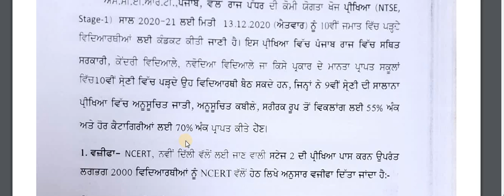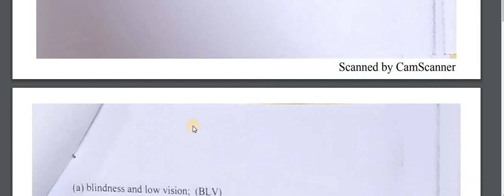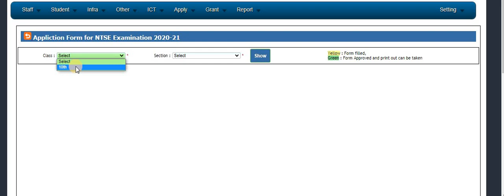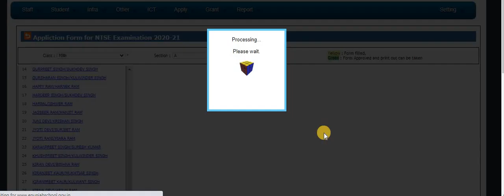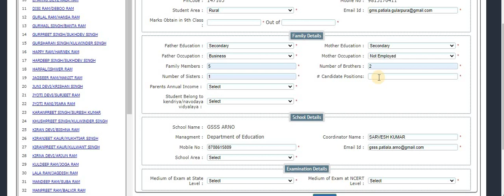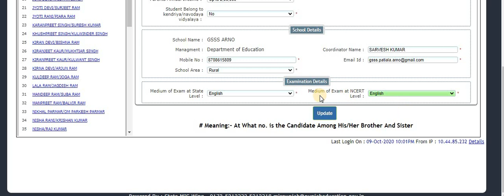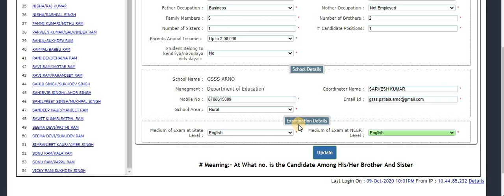ProperWay | How to Apply for NTSE Examination 2020-21 | 10th class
ProperWay | NTSE Examination 2020-21 | 10th class